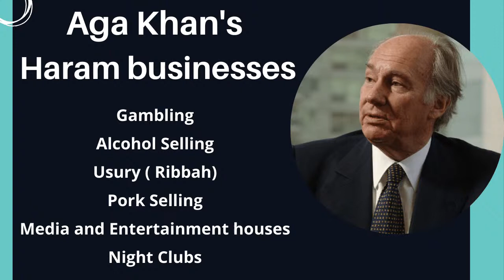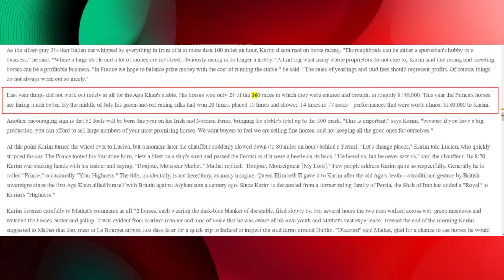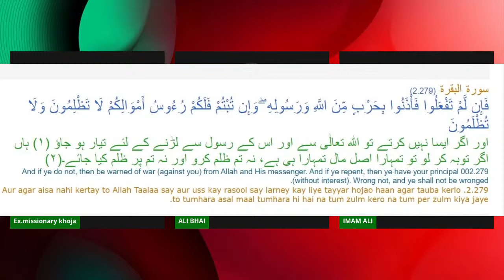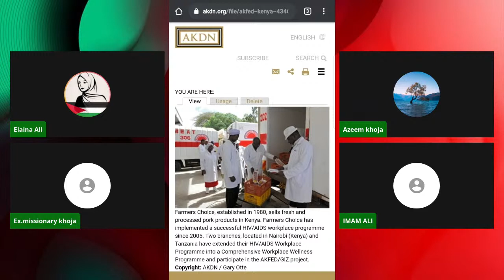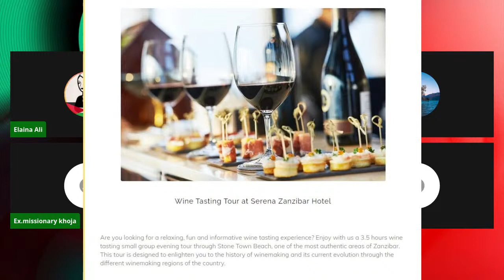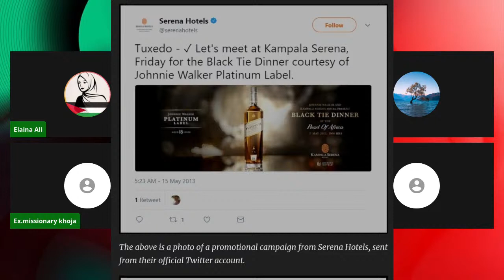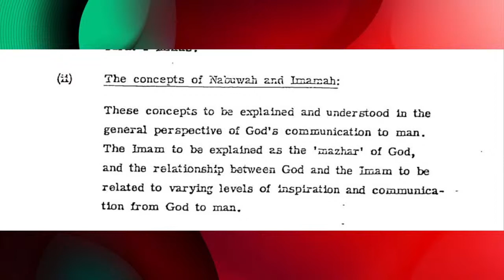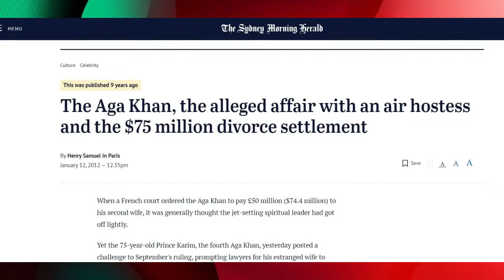Aga Khan's Haram Businesses - Shocking Revelation by Bilal Khanwani (Ex.AgaKhani)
Allah sent the last Prophet Muhammad (saw) with Qur'an as the last divine book for the guidance of all generations to come till the Last Day. The Qur'an being the Word of Allah is the foundation of Islamic Law.

What is Halal and what is Haram, everything is clear-cut in Islam. There's no ambiguity regarding gambling, usury, pork, etc., being Haram in Islam.

However, the Aga Khan who is worshiped as Khudaawand or god by the Ismaili community is involved in all Haram businesses. He, himself, is misguided but claims to be the "spiritual father" and "guide" of over 1 million people.

In this episode, we discuss all the Haram businesses of Aga Khan.; the impostor who claims to be from the bloodline of Ali (RA)